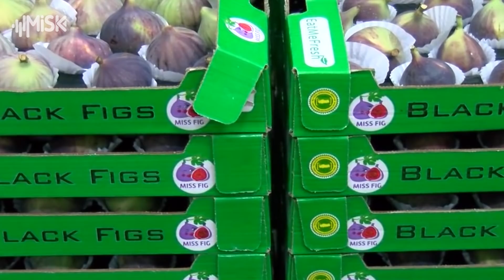تتسابق لشرائها روسیا وألمانیا .. فاكهة تركیة ترفد الاقتصاد بملایین الدولارات